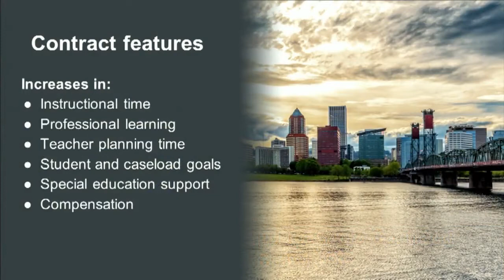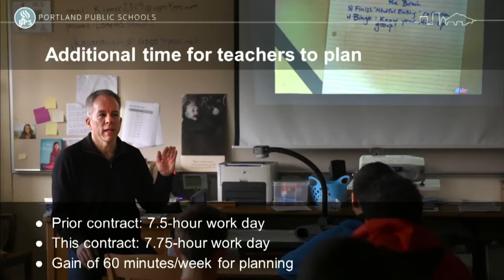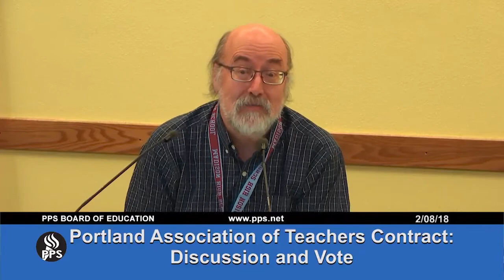PPS Board Vote on PAT Contract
Feb. 2, 2018 - Special meeting of the PPS Board of Education